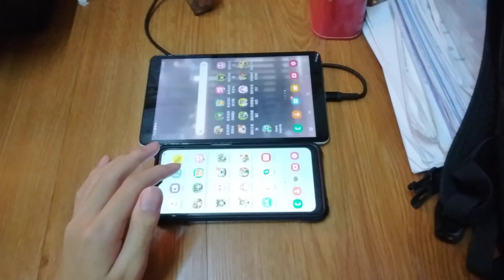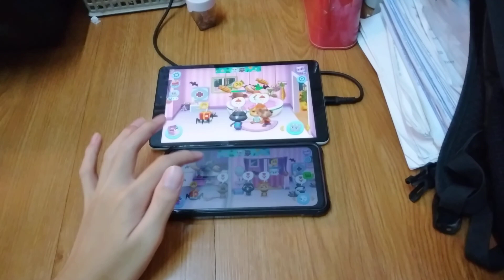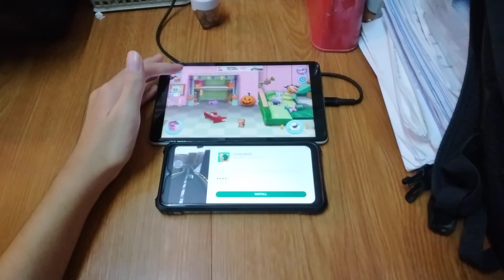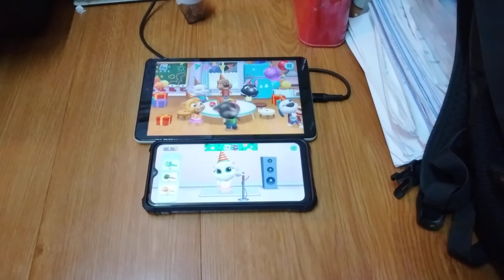My Talking Tom Friends Echo 19822